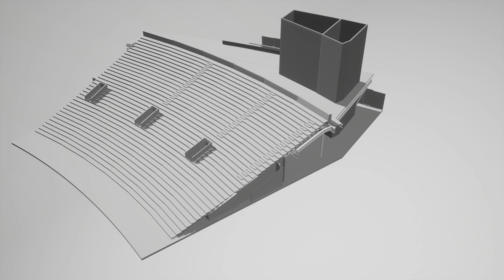SIAD Studio: 3D Building Model (The Kia Oval, London)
The Kia Oval, London, UK

Blend Between 3D Point Cloud & Building Model

SIAD REF: 716